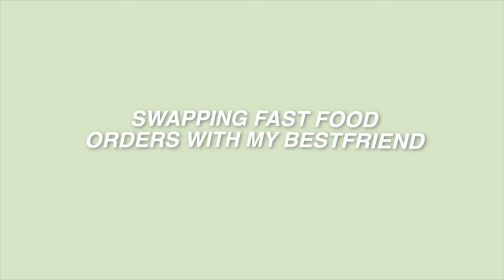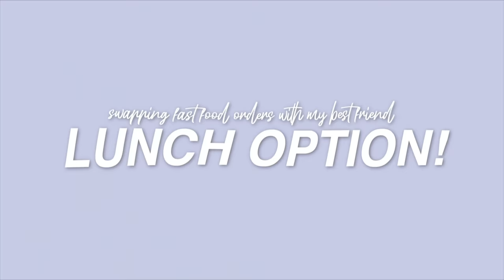i ATE my bestfriends FAST FOOD ORDERS!! ft Anastasia